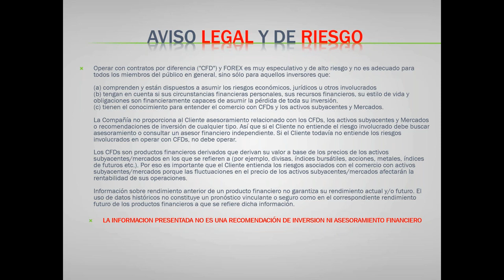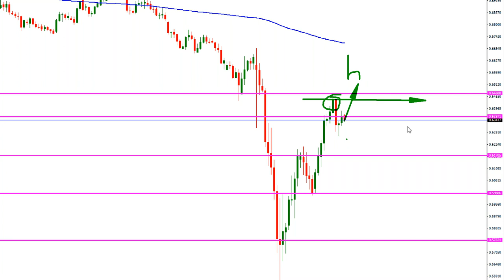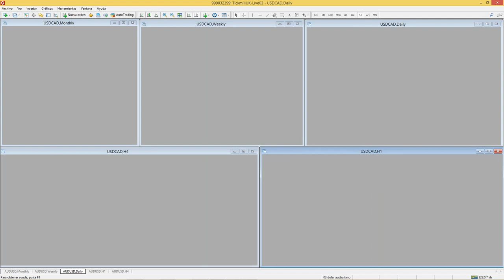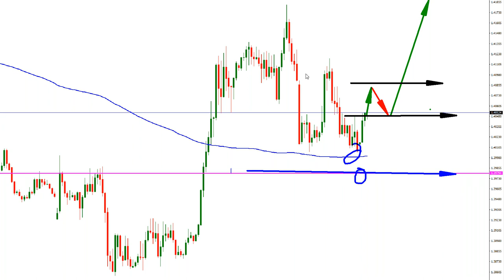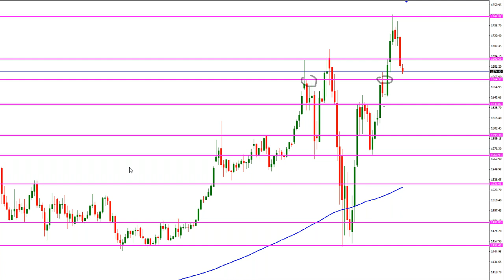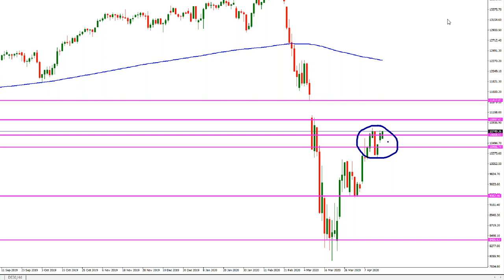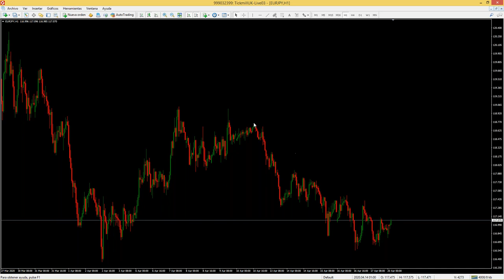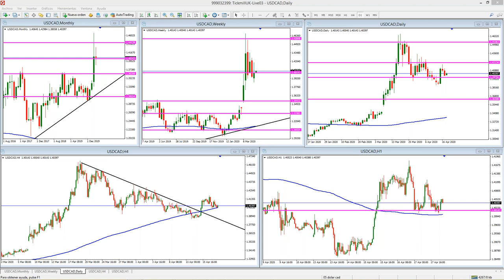Análisis de Mercado & Tendencias Sebastián Hernández (17.04.20)